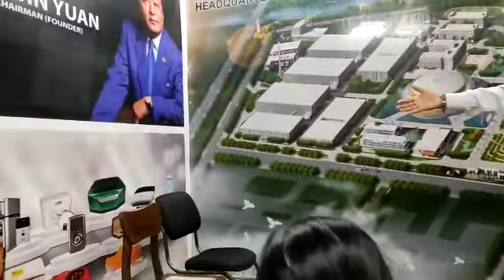TiensProf.AjaiIChandSharing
Video from SAFI MOHAMMAD